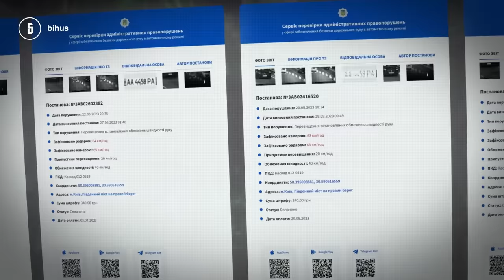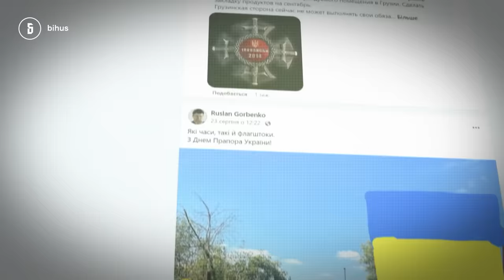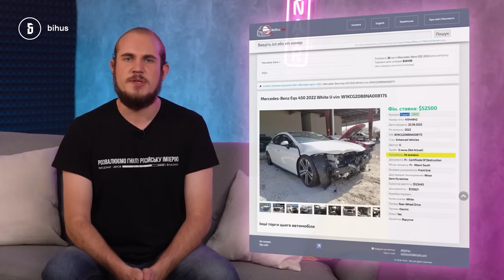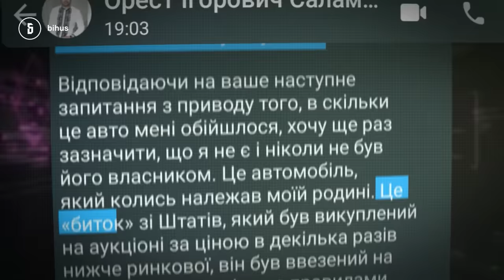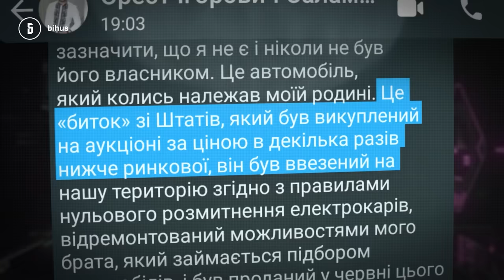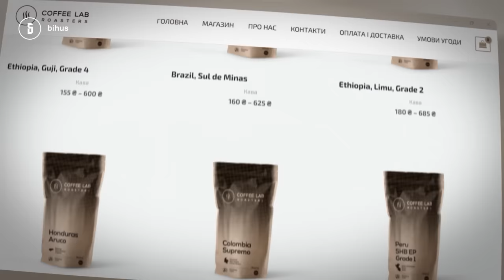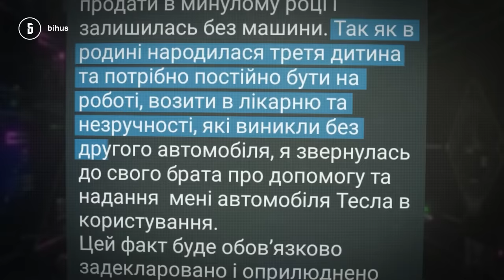"Воєнні" авто нардепів: Роллс-Ройси, Майбахи та інші новинки на $3 млн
UPD. Збір 10/10 закрито, дякуємо кожному за підтримку!

Депутатські автопарки добряче розширились за час повномасштабної війни. Народні обранці від різних партій не перестали тішити себе мерсами й бехами за сотні тисяч. Лише фігуранти цього випуску сумарно придбали автомобілів на близько $3 млн. Це сума, за яку можна було забезпечити військових приблизно трьома стами позашляховиків. У цей час депутати не голосують за відкриття реєстру декларацій, адже так приховувати дороге майно стане важче.

Закриті декларації - не перешкода для журналістів. Хто і що купує у свої гаражі – у випуску Вадима Коршенка.

00:00 - декларації закриті - гаражі розширяються
01:25 - обновки “матері” “слуги” Горбенка
04:44 - нові авто “матері” “слуги” Саламахи
07:22 - реклама
08:43 - обновки депутатів групи “За Майбутнє”: Герега і Молоток
11:53 - авто нардепа від “Батьківщини” Кучеренка
13:21 - Tesla Model Y та інші авто нардепа Кучера
15:42 - що в гаражі нардепа з групи “Довіра” Петьовки
17:22 - солодкі покупки Геннадія Вацака
19:25 - наостанок про Мамоянів